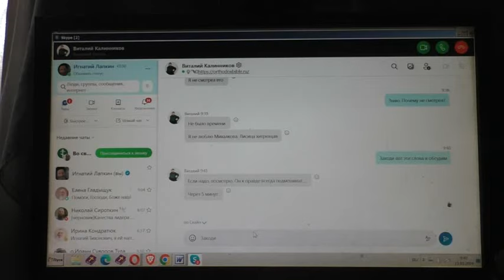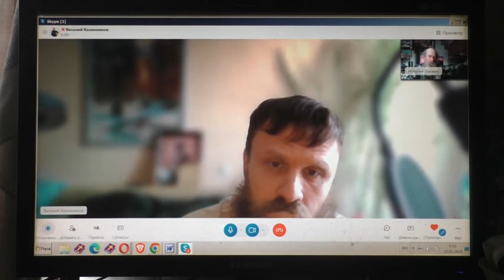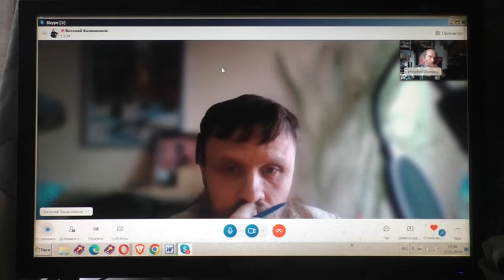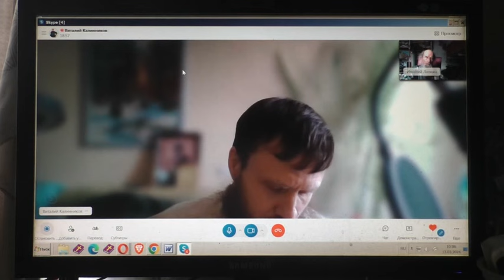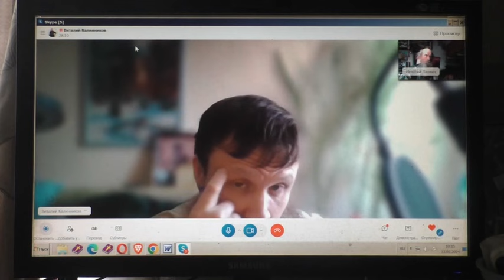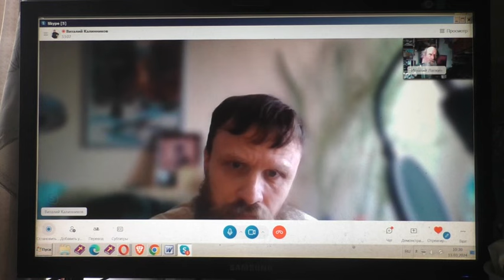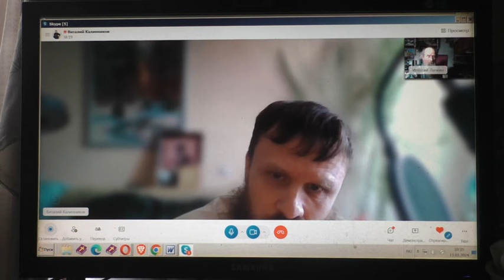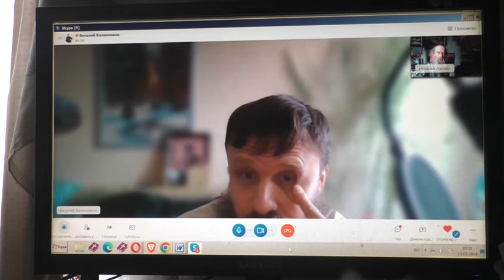Виталий о Безумнове (Навальном) и Михалкове 13.03.2024